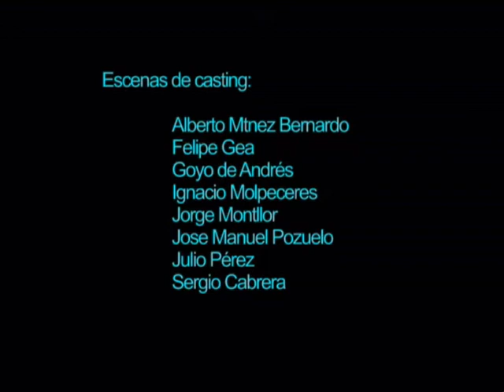PADAWAN II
Segunda parte de Padawan. Pelicula de Mizar de los de 1 de ESO